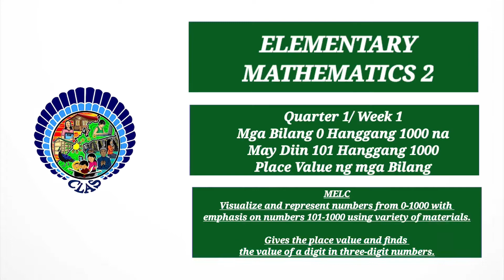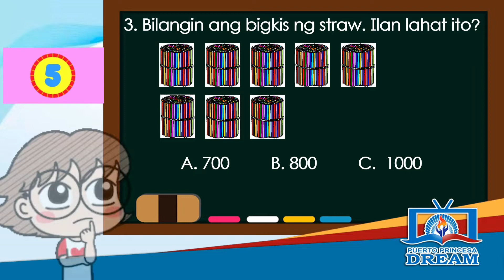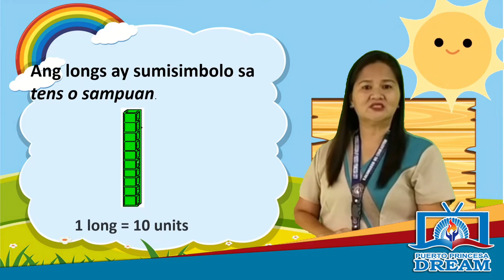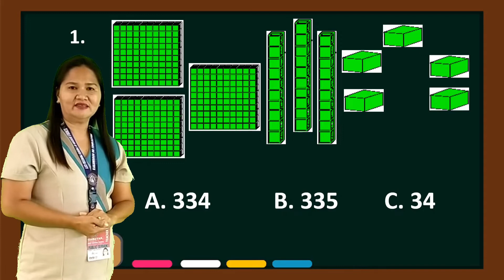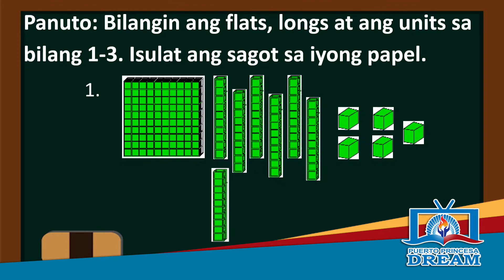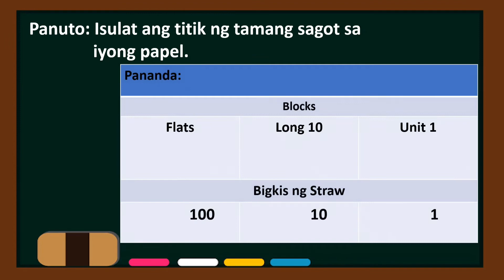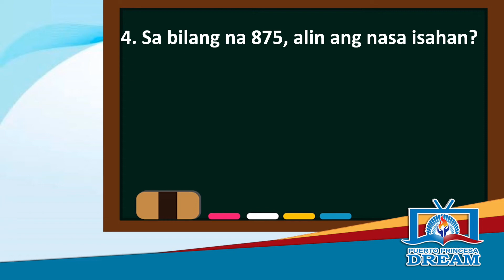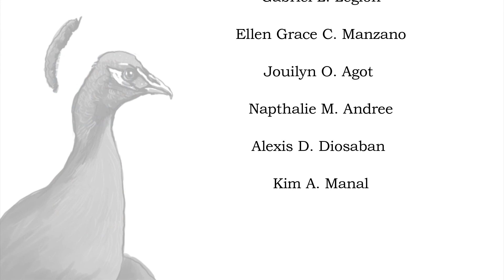Math2 Q1 Wk1 Ep1 Mga Bilang 0 - 1000 na May Diin 101 -1000, Place Value at Value ng mga bilang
Math2 Quarter1 Week1 Episode1 - Mga Bilang 0 Hanggang 1000 na May Diin 101 Hanggang 1000, Place Value, at Value ng mga bilang